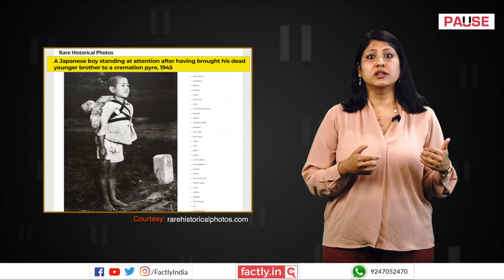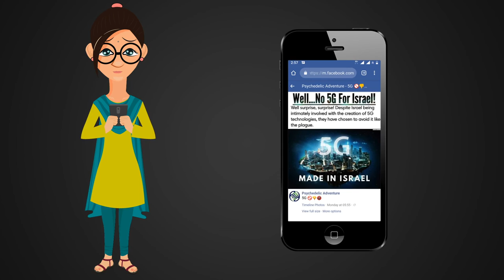FACT CHECK: Japanese Boy who Refused to Let Go of his Dead Sister's Body?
A social media post claims that an accompanying image shows a Japanese boy captured during World War II as he held on to his dead sister despite being advised to throw her body away. We check the veracity of the claim in this video.